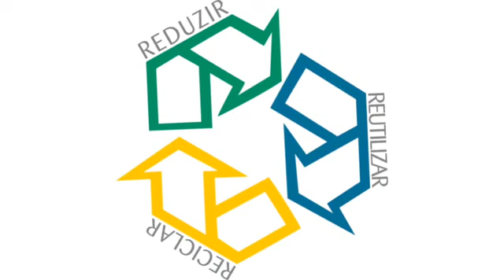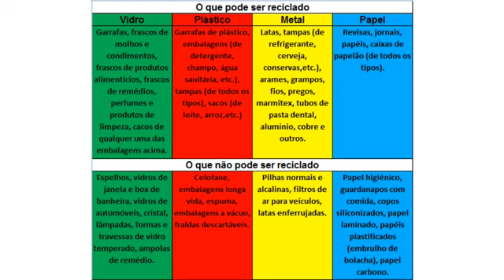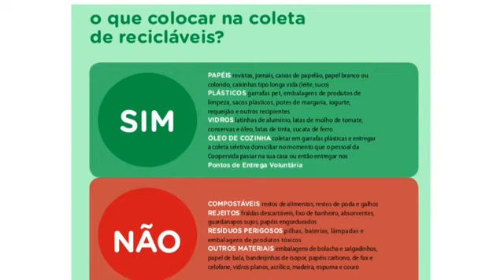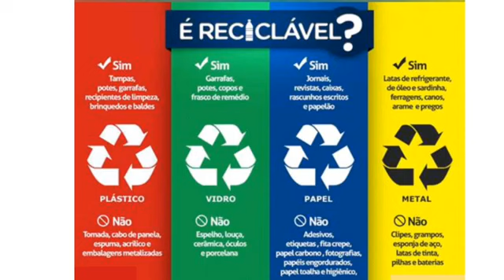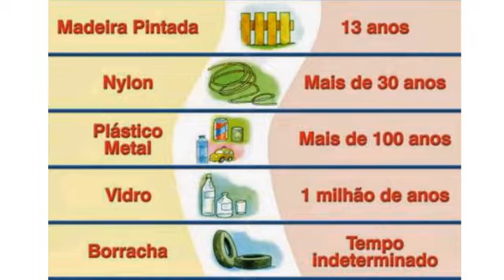Reciclagem e consumo consciente 6º Ano 30/04/2020